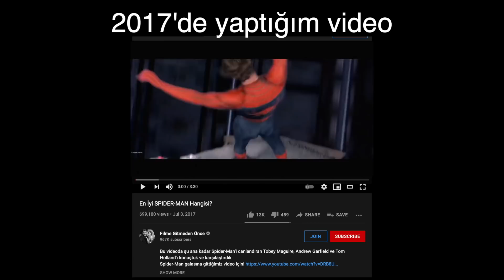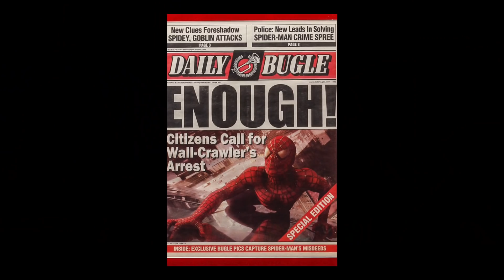Kaçırdığınız 20 Şey: Spider-Man No Way Home Fragmanı!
Şu ana kadarki tüm Spider-Man serilerini bir araya getirecek Spider-Man No Way Home filminden ilk fragman çıktı. Andrew Garfield, Tobey Maguire ve Tom Holland sonunda aynı filmde yer alacaklar gibi duruyor. E bir de filmde Benedict Cumberbatch'İn Doctor Strange'i var. Daha nolsun?

🍿 tekrar hayata geçen web sitemiz filmegitmedenonce.com